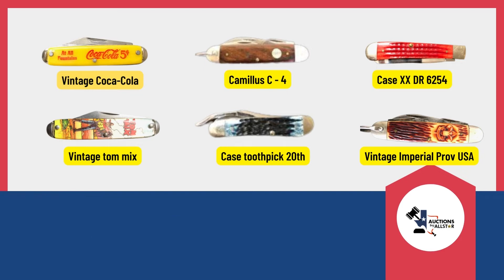Online Bidding at Auctions at Allstar!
Auctions by Allstar is a full-service auction business that serves all levels of government, including city, county, state, and federal. For various government agencies in cities around the United States, we have sold nearly every sort of product. Financial institutions, trade, and industry can also benefit from our turnkey auction services.